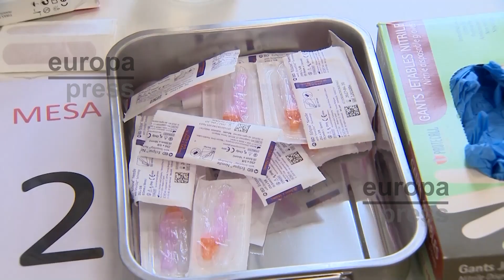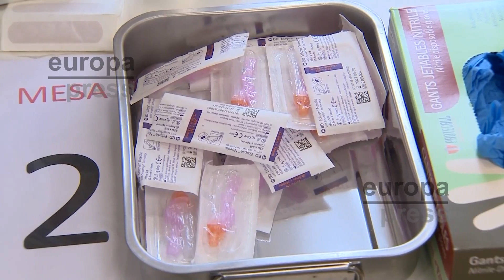EL COFM, nuevo centro de vacunación en la campaña de la gripe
El Colegio Oficial de Farmacéuticos de Madrid (COFM) colabora como centro oficial de vacunación en la campaña de la Dirección General de Salud Pública del Gobierno madrileño frente a la gripe, de modo que serán los propios farmacéuticos quienes inmunicen a sus compañeros de profesión.